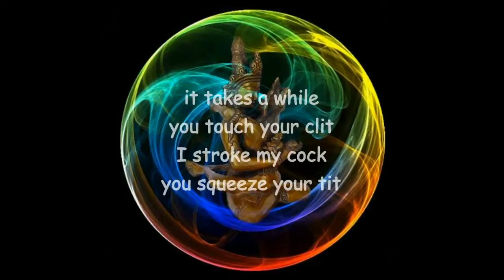nerves on fire